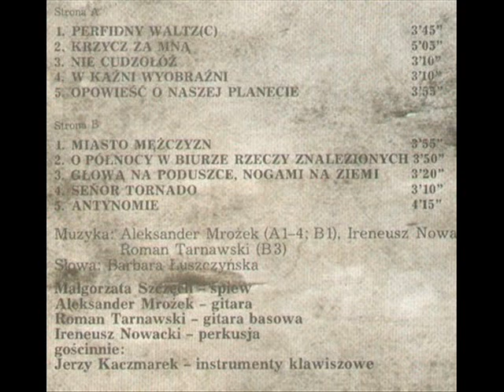Jan Kowalski - Miasto Mezczyzn